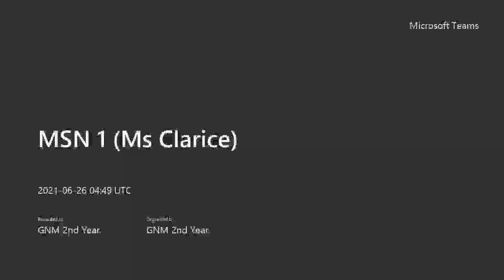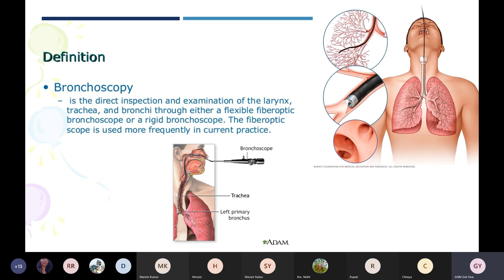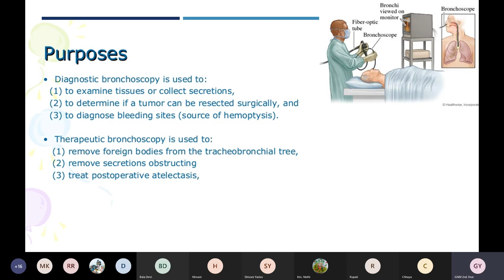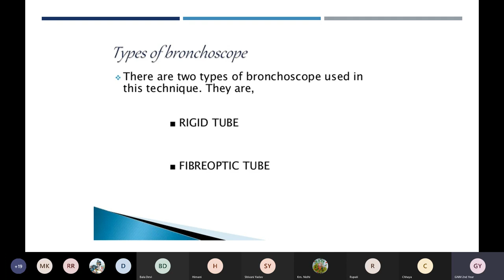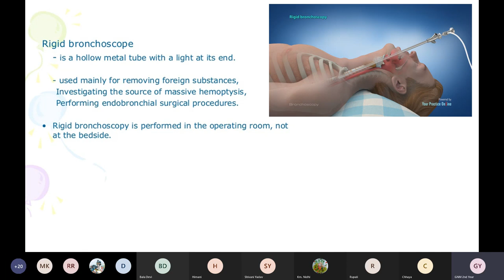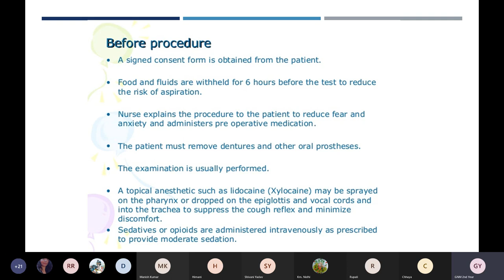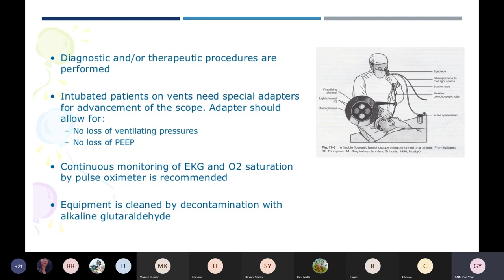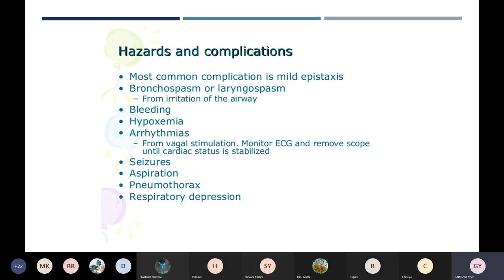Topic: Bronchoscopy | Class-GNM 2nd year | Metro College of Nursing